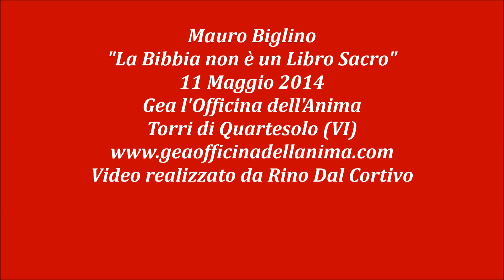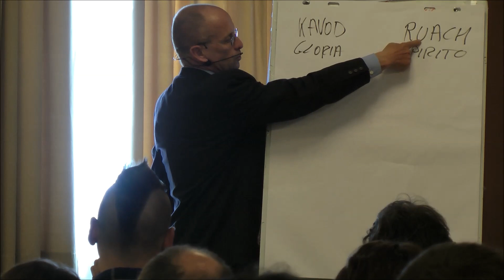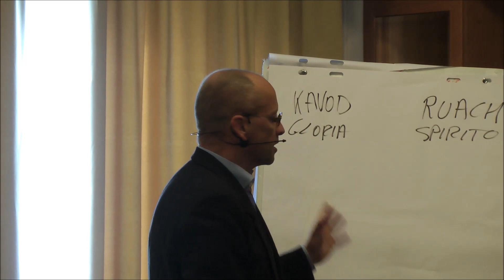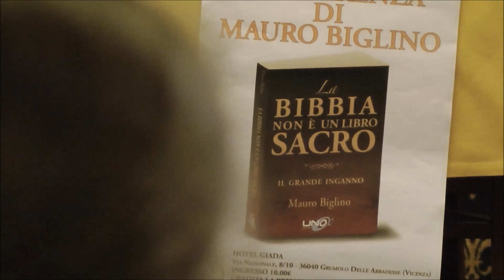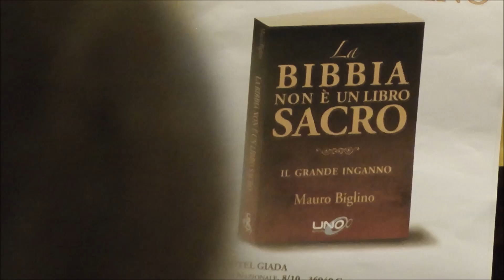Mauro Biglino "la Bibbia non è un libro Sacro" 11Maggio 2014 6/\3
Conferenza di Mauro Biglino "La Bibbia non è un libro Sacro" tenuta all'associazione Gea L'Officina dell'Anima a Torri di Quartesolo (VI) 11 Maggio 2014